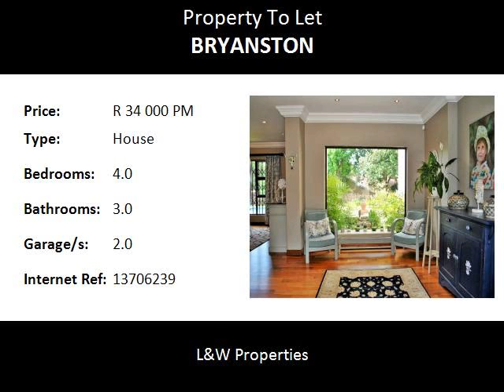4.0 Bedroom House To Let in Bryanston, Sandton, South Africa for ZAR R 34 000 Per Month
Bedrooms: 4.0
Bathrooms: 3.0
Garages: 2.0
Price: R 34 000 Per Month

Property Description:

Open plan living at it’s very best. You’ll fall in love with this beautiful north facing home as you walk through the entrance hall and view the space that awaits you.
A simply huge open plan living area including gorgeous kitchen with gas range and centre island/breakfast bar, dining room space and lounge area with stand-alone glass panelled fireplace.  There is even space for a pool table and further seating and enjoy the built-in genuine pub with large adjacent shower room.

Two sets of stacker doors open onto the stunning covered patio and entertainment area including built in braai, pizza oven, built in fire pit with circular seating and stunning pool with sliding fencing.  Memories are just waiting to be made here.

There are four very large bedrooms, plus a family bathroom with large shower. The luxurious main bedroom opens with stacking doors onto the garden and includes a large walk through dressing area and massive private bathroom with stand-alone tub and super-size shower.

The garden is lush, fragrant and magical, including a jungle gym for the kids.  Outbuildings include double automated garaging plus extra tandem space, large staff accommodation and masses of additional parking.

This renovated home is exceptional in every way. Light and airy, private and secluded, in a boomed off area with 24/7 security.

Properties of this calibre rarely become available, your paradise awaits.